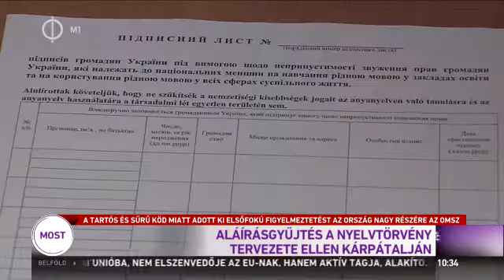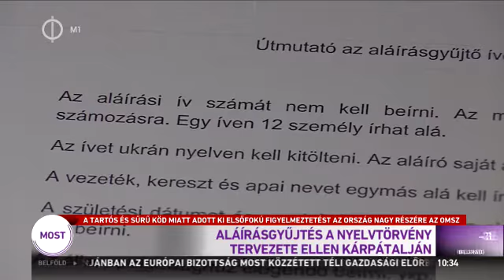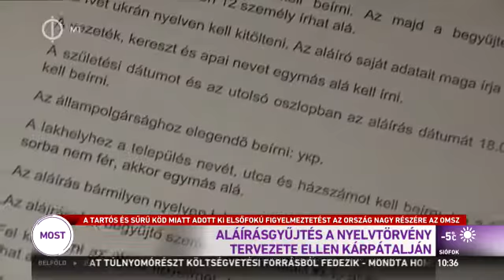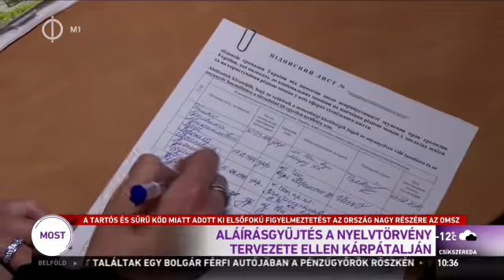Elkezdődött az aláírásgyűjtés!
K. Debreceni Mihály riportja az M1 Ma délelőtt című műsorában